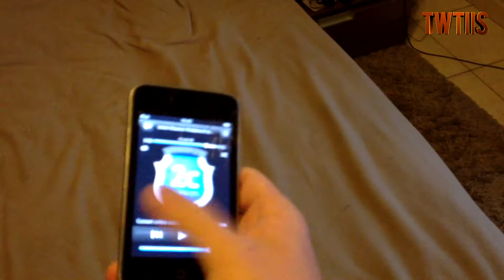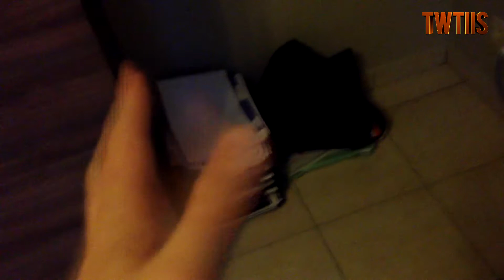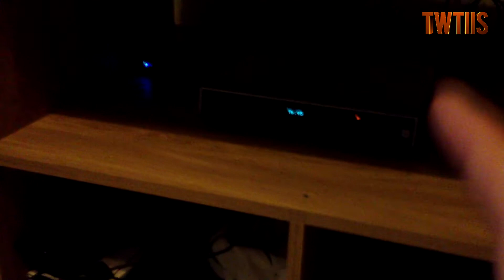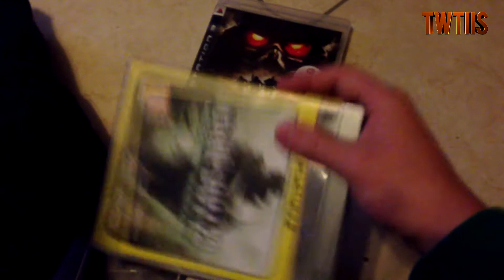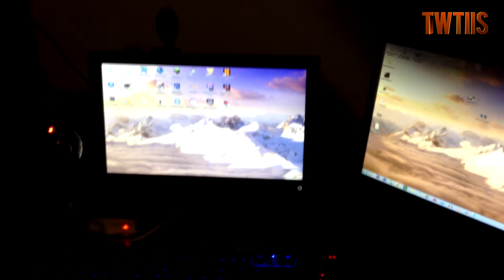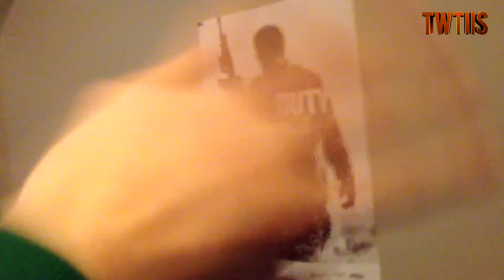My 100 Video And Gaming Setup Tour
Hope You Enjoy This 100 Video And My Gaming Setup Tour !